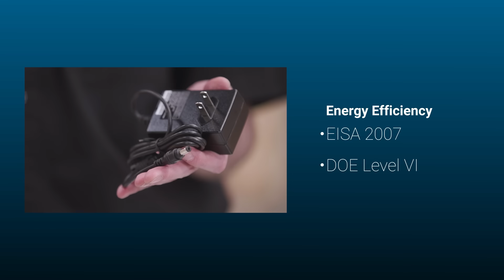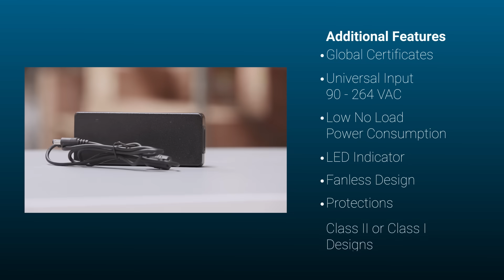MEAN WELL Table-Top and Wall Power Adapters - GST Series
The MEAN WELL GST-series power adapter is a low cost, highly flexible power supply that is widely used in many different applications. It can power more than one item or product from a single power supply. GST power adapters are ideal for various types of consumer electronics, telecommunication devices, office facilities, and industrial equipment.